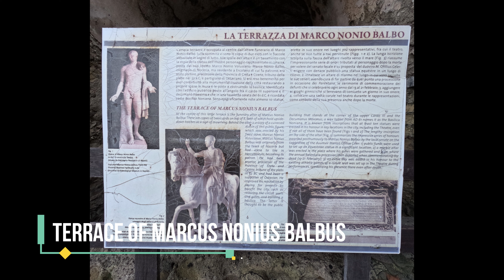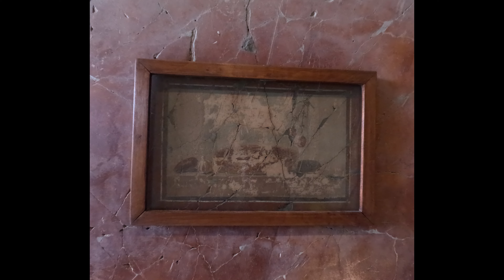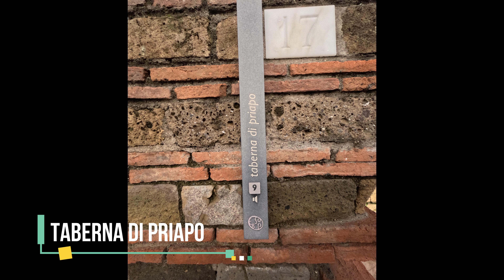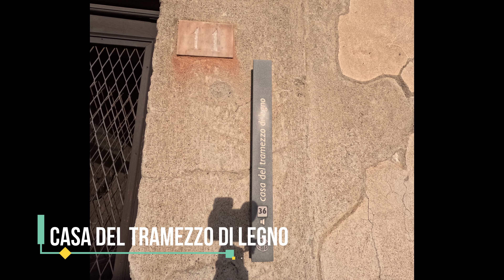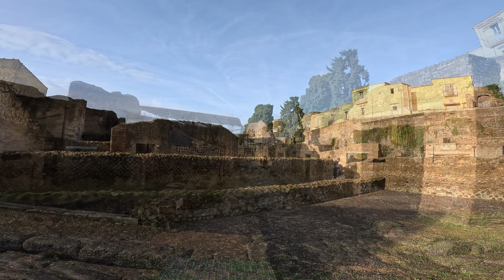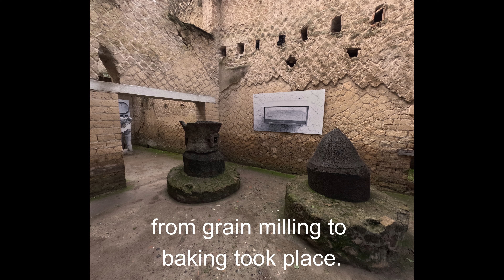Herculaneum/Ercolano: Walking tour through one of the best preserved ancient Roman sites on earth.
Buried under volcanic ash and pumice since A.D. 79, you may be more familiar with Pompeii, which is a short trainride away from Herculaneum (Ercolano).  Herculaneum is one of the best preserved examples of ancient Roman life on earth.

Herculaneum is accessible by train from Naples.  Disembark at the Ercolano Scavi stop to visit this spectacularly preserved UNESCO world heritage site.